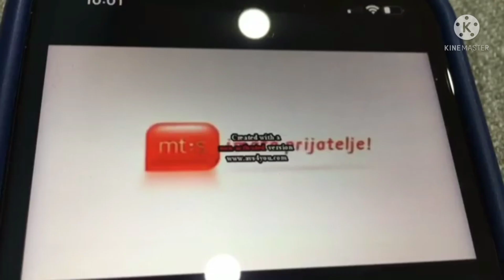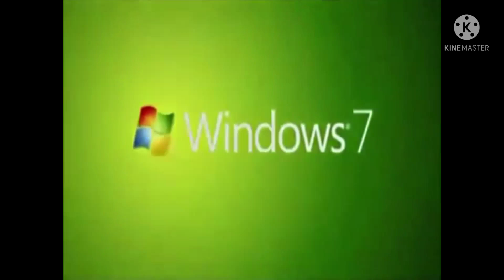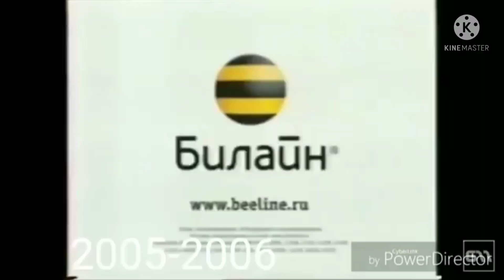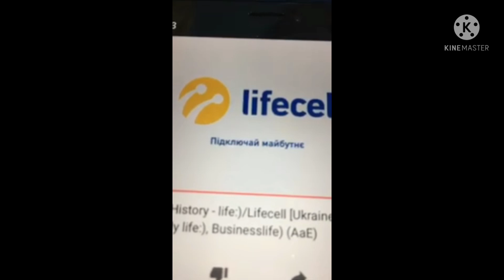April 28, 2022